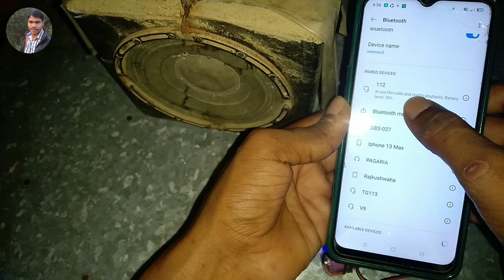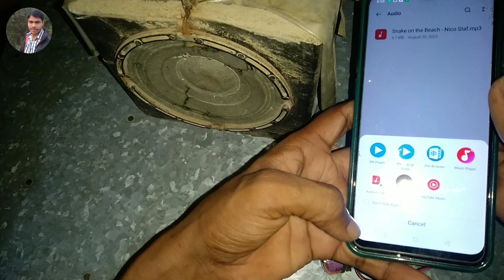बिना Battery 🔋Use करे Audio Amplifier बनाए || How To Make Audio Amplifier Without Battery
____ Hii Friends ham aaj janenge ki Bina battery use kare only charger se powerful audio Amplifier Banaye 2023,To friends aap sabhi ye video jarur se dekhna O bhi bina skip kiye aur video ko like, share kardena and comment me likhna ki video kaisa laga.

Cover Topic :-
Audio Amplifier Making Process
Without Battery Use Make Audio Amplifier
Only Charger Use Make Audio Amplifier
How To Make Powerful Amplifier 2023
Audio Amplifier
🙏🙏Aur please ek Kaam aur kardena 🙏🙏
        👉Agar mere video aap sabhi ko achha Lage to Please mere dost mera YouTube channel🌷Santosh Parwana Electronic 🌷 ko subscribe kardena,aur bell icon ko bhi daba dena,sath me like, comment & Share bhi kardena.